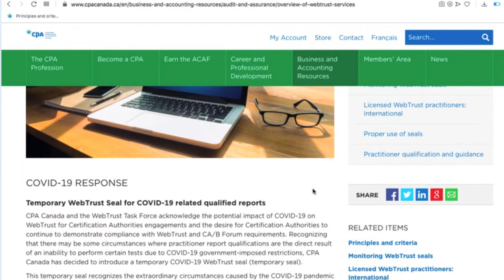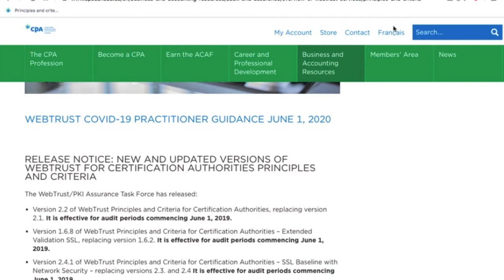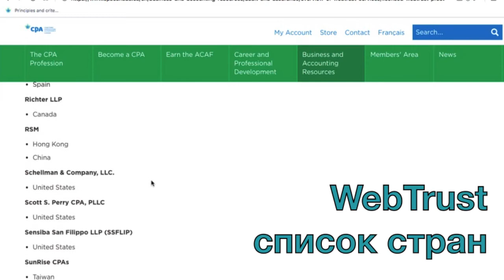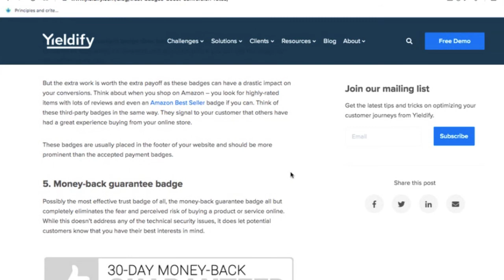WebTrust - знак доверия для онлайн магазина и другие альтернативы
Один из примеров международных сертификационных знаков для онлайн торговли - это WebTrust seal. Для получения данного знака доверия онлайн магазин должен соответствовать спецификации сертификата, основанной на трёх основных принципах. Кроме WebTrust в онлайн сфере используется немало других знаков доверия - одни больше узнаваемы, другие меньше, поэтому перед выбором сертификационной программы необходимо оценить узнаваемость конкретных знаков доверия на целевом рынке.